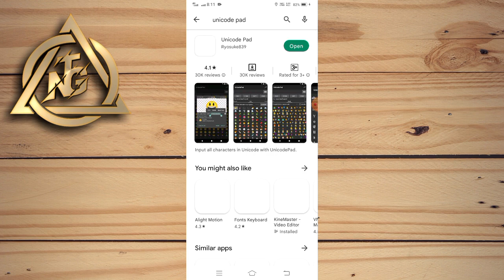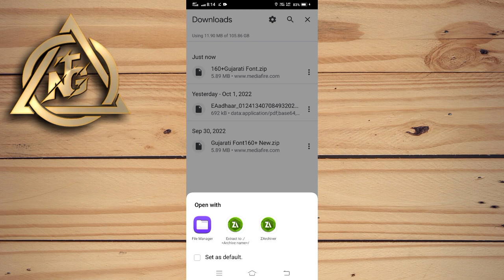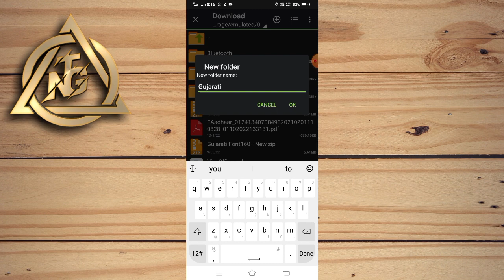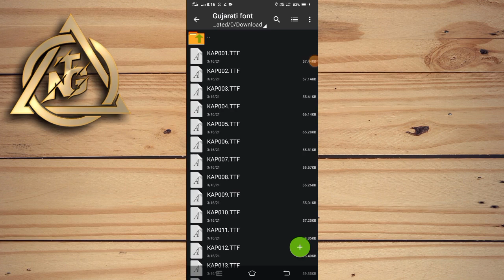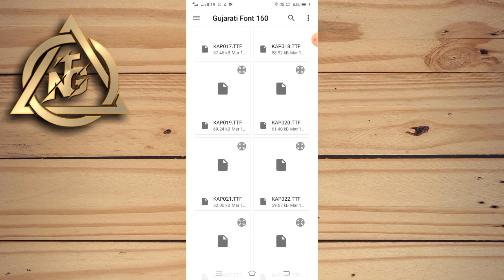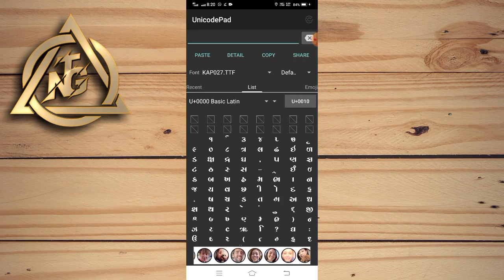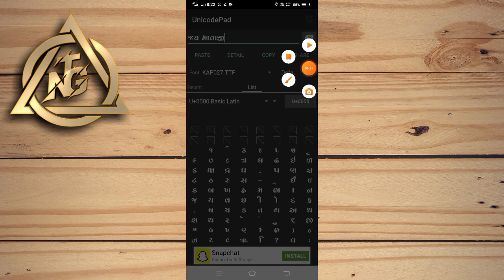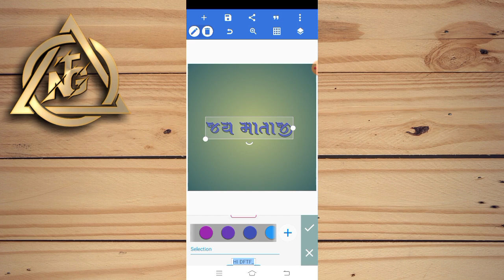Gujarati Font Download | Gujarati Font Style Download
પાસવર્ડ વીડિયો માં છે 😃

🔥🔥 Question :
How To Download Gujarati Fonts
How To Install Gujarati Fonts
How To Use Gujarati Fonts
How To Use Gujarati Fonts In Unicode Pad App
How To Use Gujarati Fonts In Picellab  App
How To Use Gujarati Fonts In Kinemaster
How To Add Gujarati Font In Unicode Pad
How To Add Gujarati Font In Unicode Pad App
How To Add Gujarati Font In Pixellab
How To Add Gujarati Font In Pixellab App
How To Add Gujarati Font In Kinemaster
How To Add Gujarati Font In Kinemaster App

🔥 Topics : 👇 👇
Gujrati font install,
How to gujrati font staylish,
Gujrati font downlod,
Gujrati font zip file,
Gujrati zip file downlod,
Gujrati staylish font zip file,
Staylish font gujrati,
Pixel labe,
Unicodpad gujrati staylish font,
Gujrati font,
Gujrati fonts gujrati,
Gujrati font link
Gujrati fonts,
Font downlod gujrati,
Download gujrati font,
Font gujrati downlod,
Picellab gujragi font,
Gujrati pixellab gujrati,
Gujrati unicod,
Gujrati undicod downlod,
Unicod downlod,
Gujrati staylish font,
Kinemaster gujrati font,
Gujrati font kine master,
Add gujrati font,
Font gujrati,
Fonts,
Stailishfont,
How to make gujrati staylish font, 2022